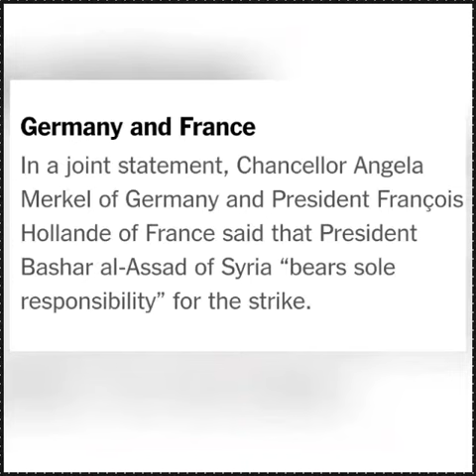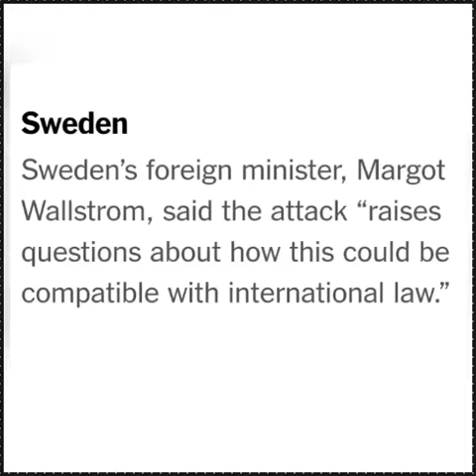Which Countries support the Syrian Missile Stirke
Which Countries support the Syrian Missile Strike and which counties oppose the strike. This was a article posted by the "New York Times" and gives a basic run down of each countries stance on the missile launch ordered by Donald Trump.